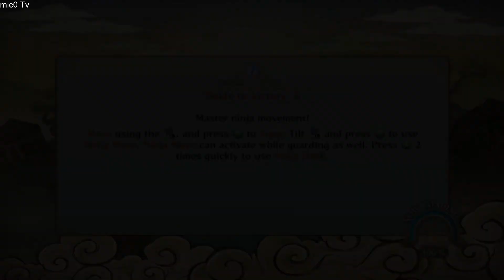Naruto Shippuden: Ultimate Ninja Storm Revolution Walkthrough Part 2 : The Two Uchiha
Naruto Shippuden: Ultimate Ninja Storm Revolution walkthrough! Walkthrough and Let's Play Playthrough of Naruto Shippuden: Ultimate Ninja Storm Revolution with Live Gameplay and Commentary on high definition. This Naruto Shippuden: Ultimate Ninja Storm Revolution walkthrough will be completed showcasing every level, mission, boss, and story ending.